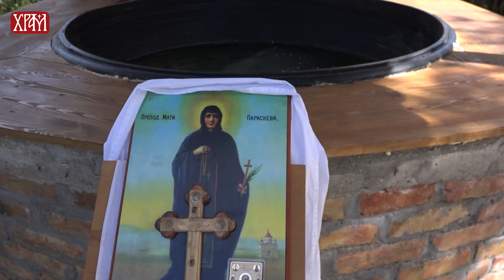Духовна оаза на југу Баната